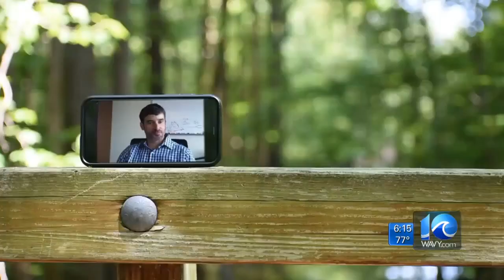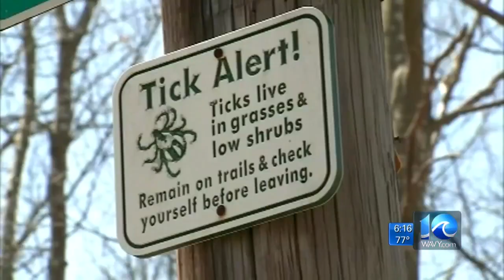Alpha-gal allergy: Bite from tick found in Hampton Roads can lead to red meat allergy, researchers s